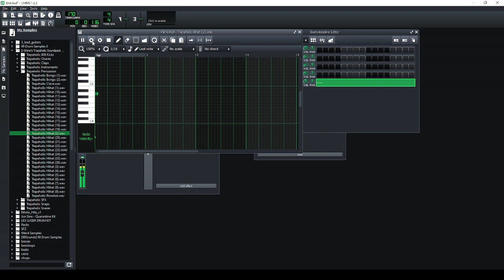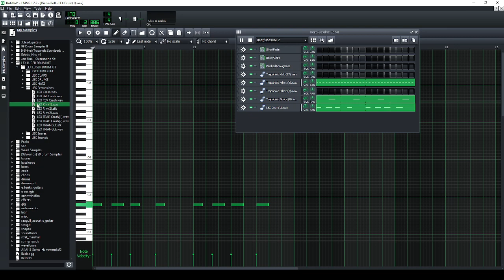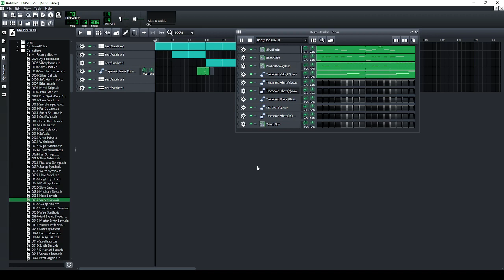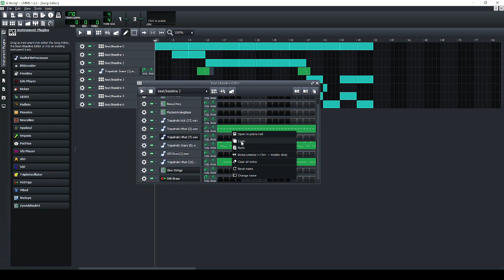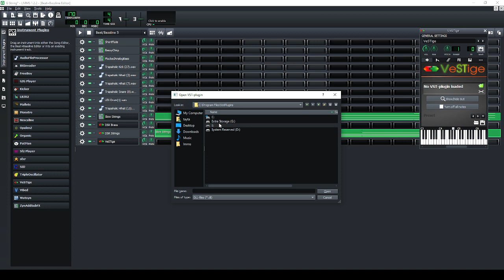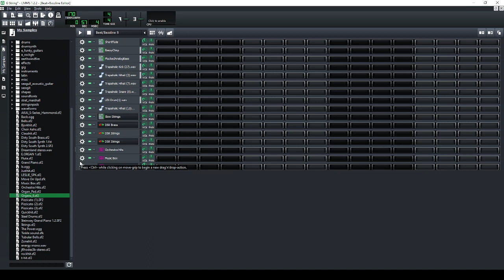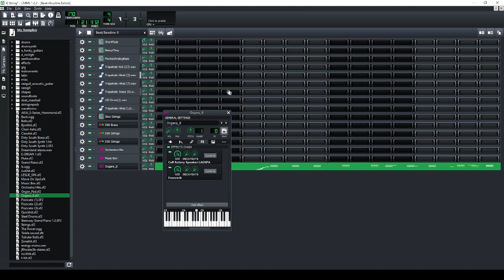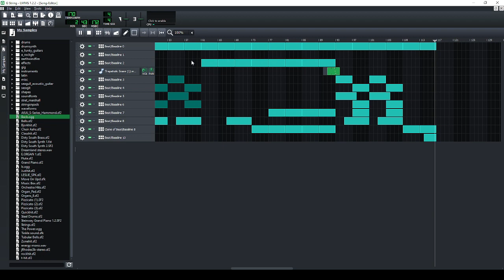Bounce Rap Type Beat Walkthrough on LMMS